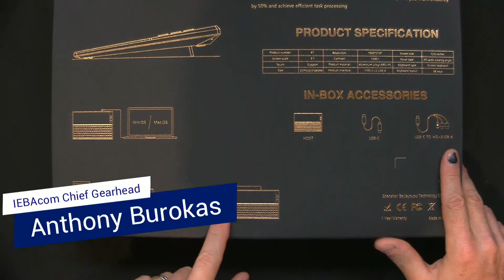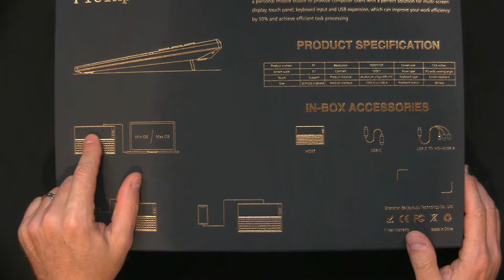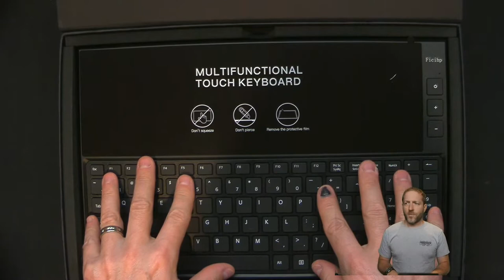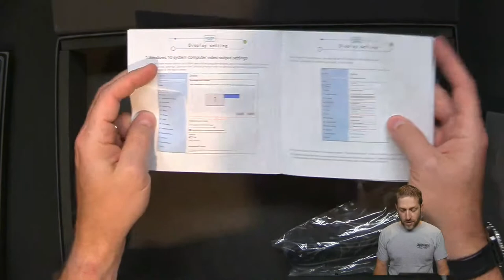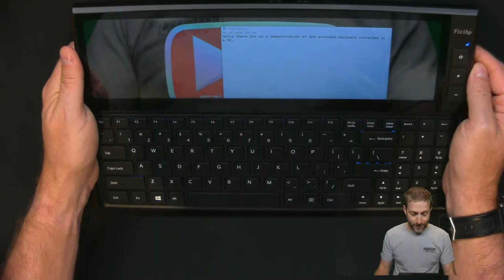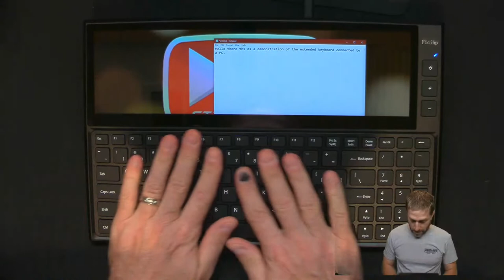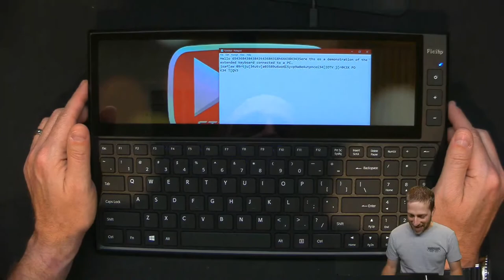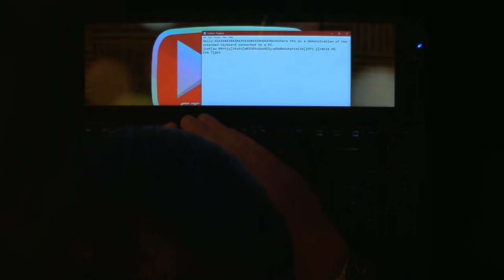USB Keyboard with BUILT-IN 12.6" IPS LCD TouchScreen! 1920x512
Today I'm unboxing - taking a look at this RGB Keyboard has a built-in 12.6 inch touchscreen Monitor. Aluminum build - not plastic. Compact despite having 98 Keys - including numeric keypad. The screen is 1920×515P HD IPS. It connects via 2 USB-A or one USB-C cable. Works with Windows/Mac/Android and has a USB 2.0 HUB inside to connect a mouse or other peripheral.

I am really impressed with this keyboard and look forward to putting it to use on my next production.